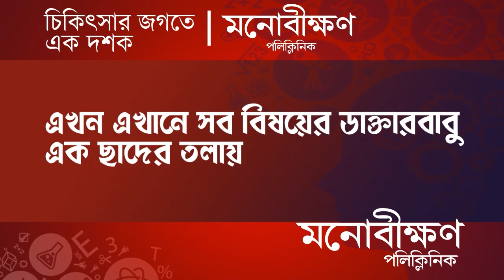Berhampore: তবলার বোলে পন্ডিত সুরেশ তিওয়ারি স্মরণ বহরমপুরে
তবলার বোলে পন্ডিত সুরেশ তিওয়ারি স্মরণ বহরমপুরে

Madhyabanga News